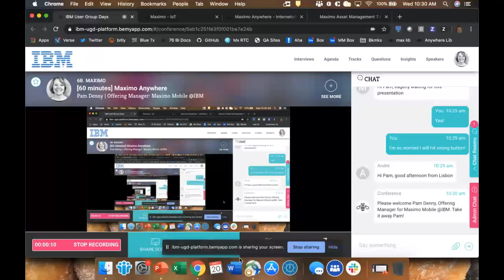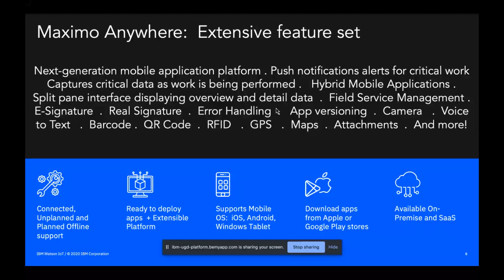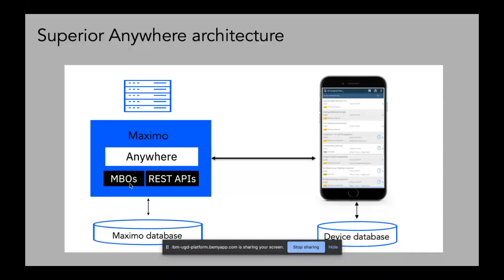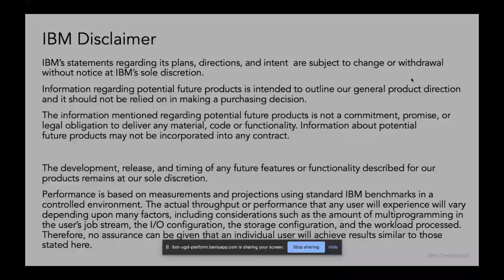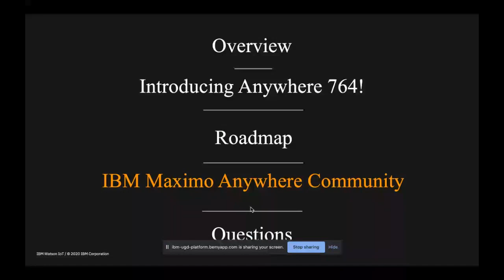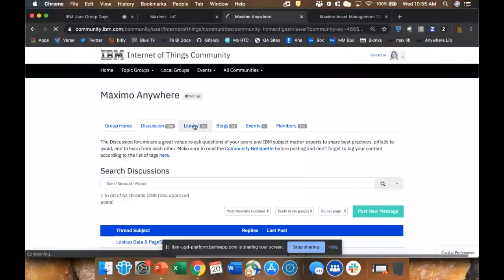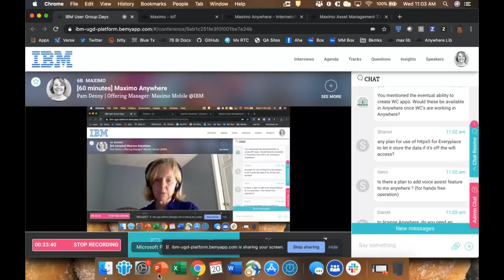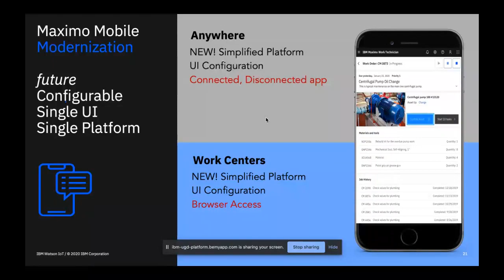Maximo Anywhere Webinar May2020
Hosted by the IBM Maximo UKI User group, this virtual webinar highlights the new Maximo Anywhere 7.6.4 features along with its roadmap!  The webinar includes a 20 minute presentation, followed by an interactive questions and answers.

Pam Denny, IBM Mobile Offering Manager